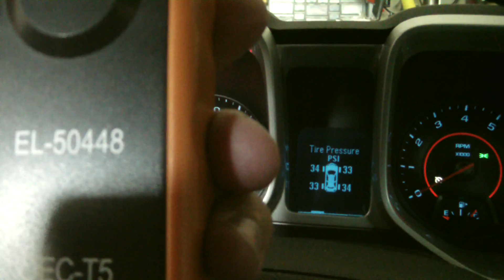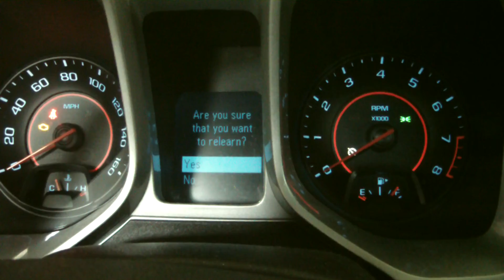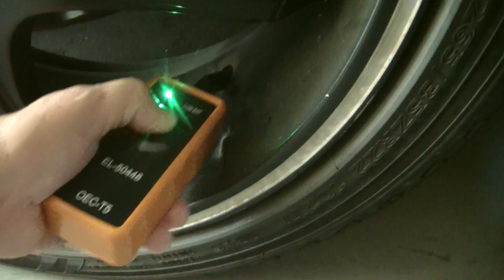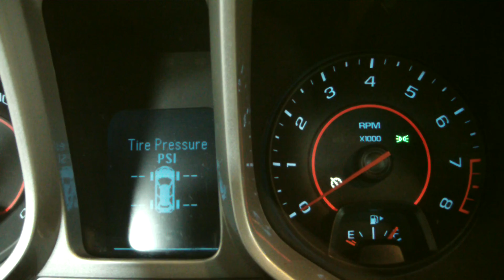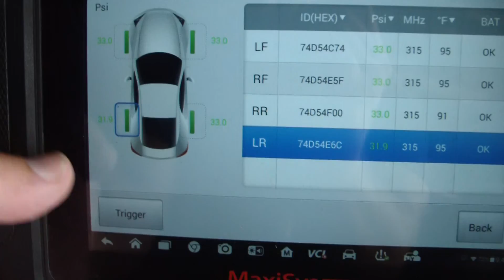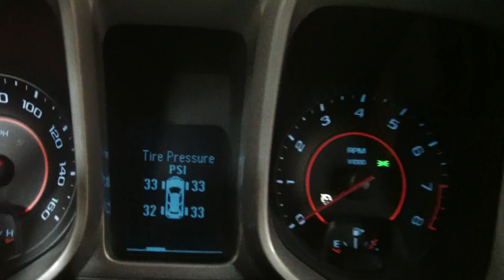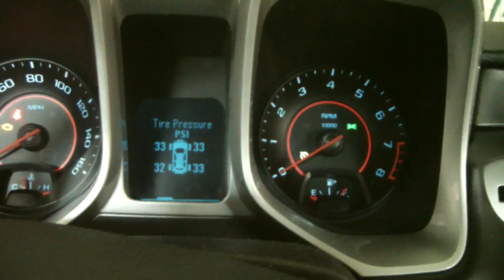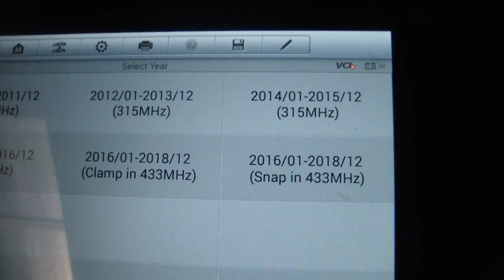Tire Pressure Monitor System TPMS Relearn on a 2013 Camaro Autel MS906TS and EL-50448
Demonstration of a TPMS relearn on a 2013 5th Gen Camaro using the Autel MS906TS and the EL-50448
Autel MS906TS
Autel MS906BT
Autel MS906